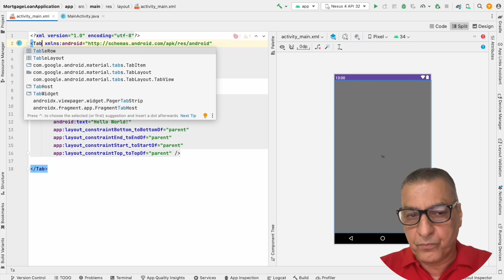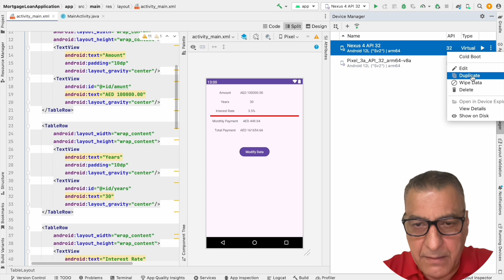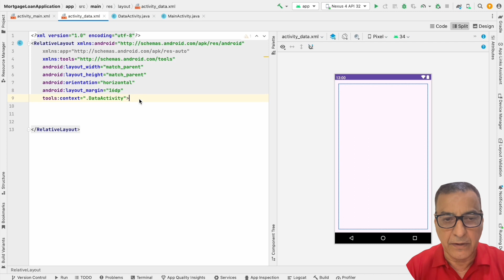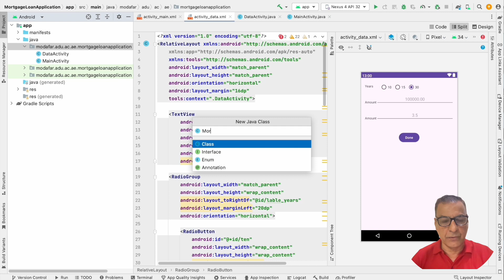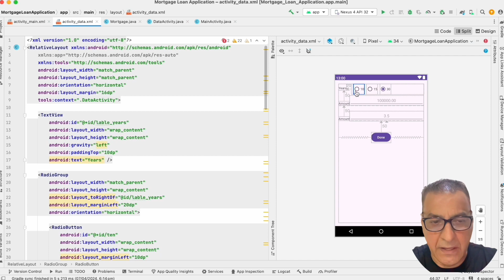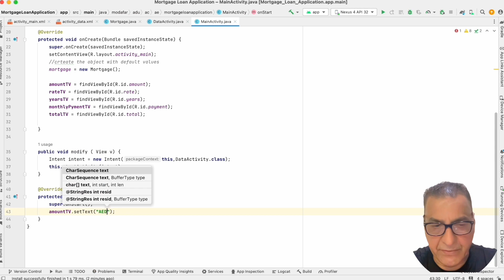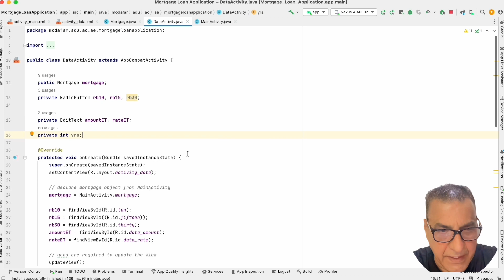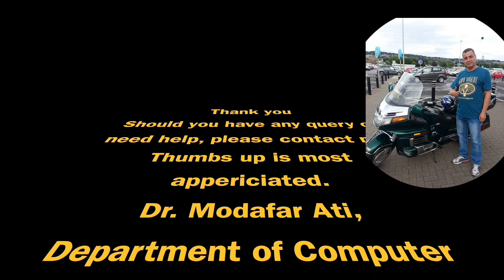Mortgage Loan Application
short Video Explaining of how to develop an Android Studio application that simulate the Mortgage Loan Applications.